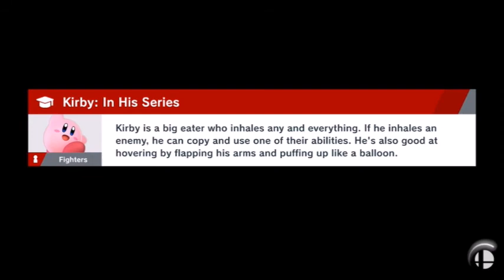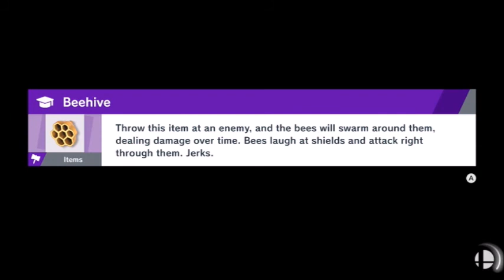super smash bros ultimate adventure mode part 7: bound for earth